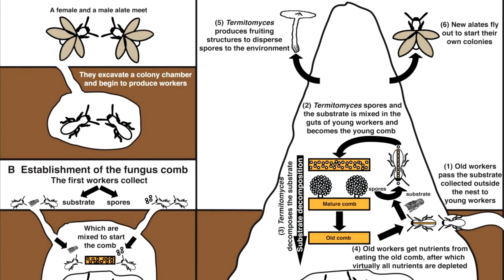Termites grow giant mushrooms in Africa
Termites grow giant mushrooms in Africa. It's worth a look!